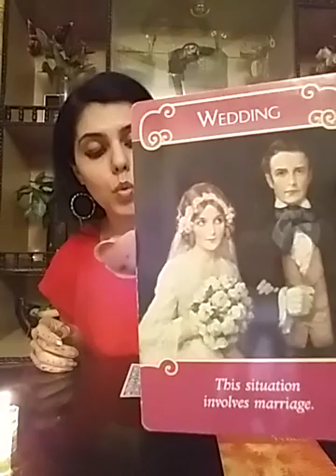Gemini May 2019 ( 15 - 21 ) - PLANNING WEDDING ?? Let them plan it for you ... RELAX !!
Services  i  offer :

1- 5 question reading - 60 GBP ( 80 USD )

2- 3 question reading - 50 GBP ( 65 USD )

3- 2 question reading - 40 GBP ( 52 USD )

4- 1 question reading - 25 GBP ( 32 USD )

5- Love n Relationships - 80 GBP ( 100 USD )

6- 10 Minutes customized  *SPIRITUALLY CHARGED*  affirmations that give 100% RESULTS - 60 GBP ( 80 USD )